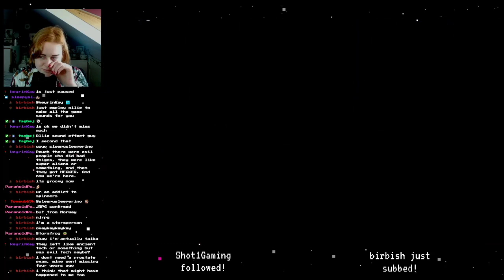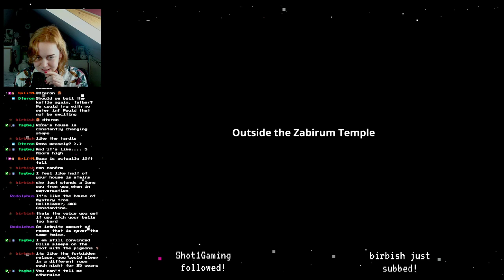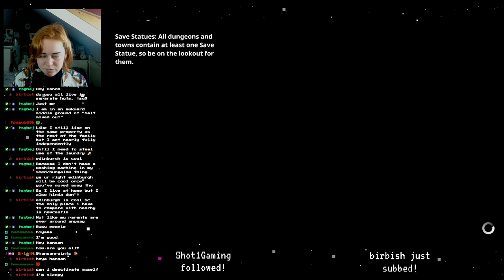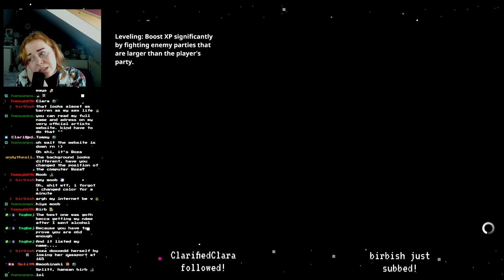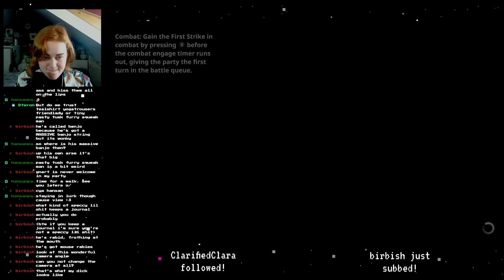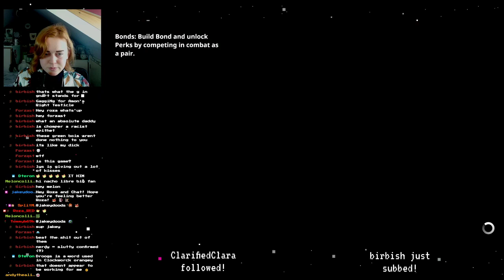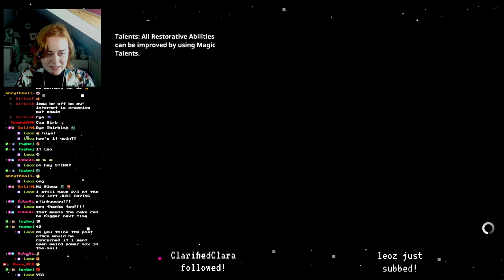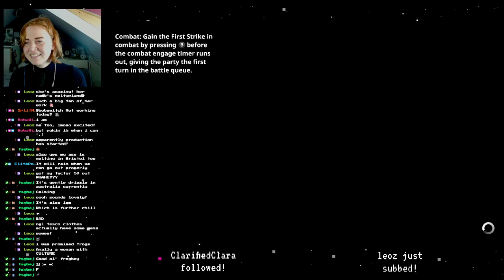Earthlocked Playthrough! Pt1